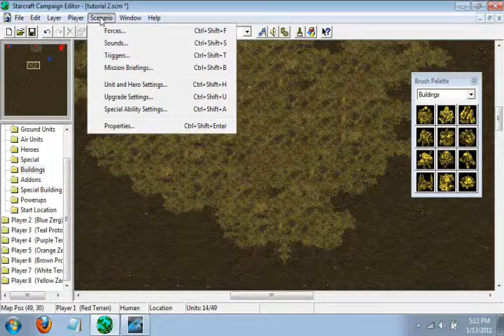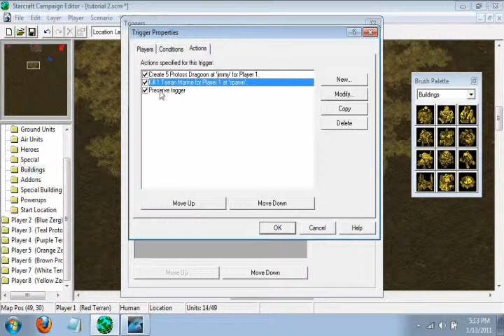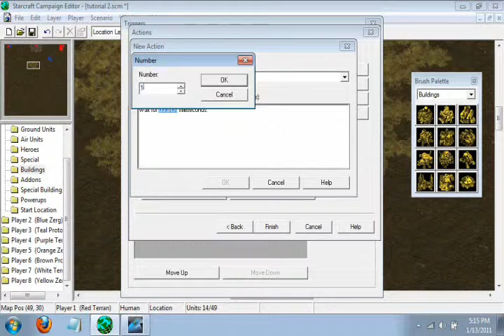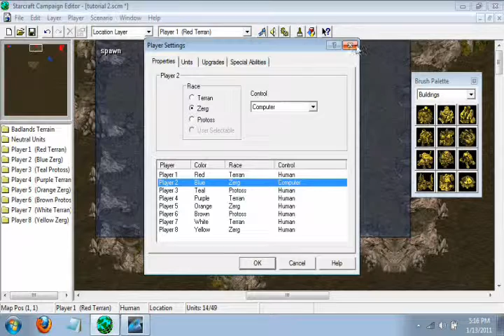Starcraft campaign editor: making naruto-like games.